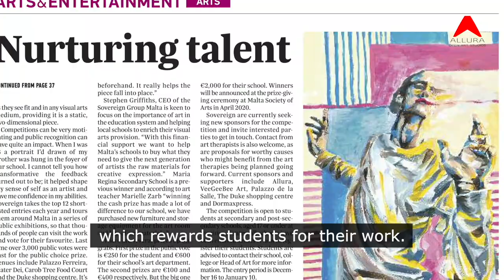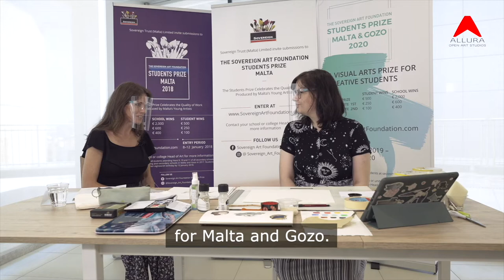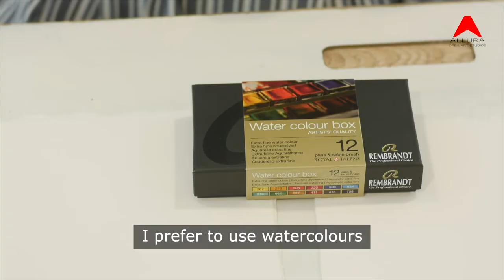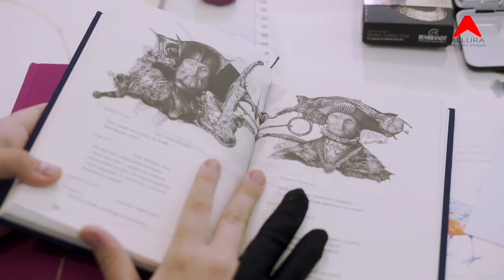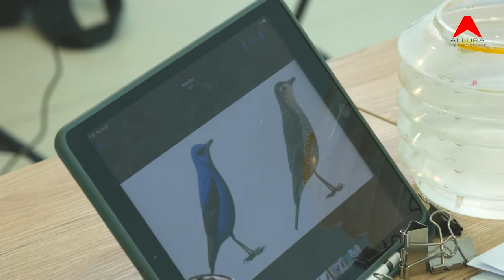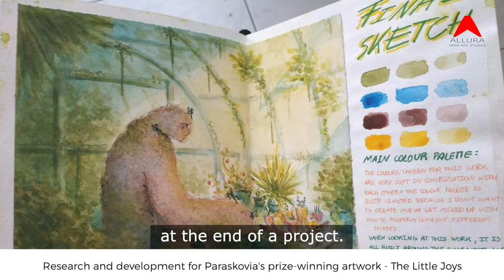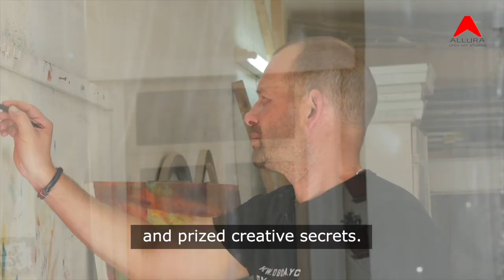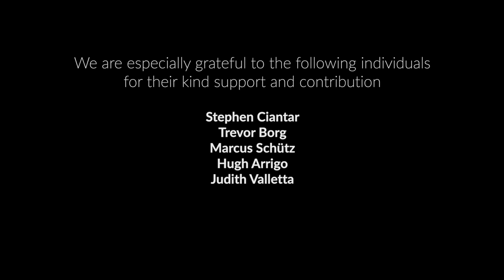Open call for the Sovereign Art Foundation Student Prize for Malta and Gozo 2022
Major art competition seeks up-and-coming artists...
Big cash prizes to be won!

Are you a gifted artist still at school?
Are you an art teacher, a parent or friend of a talented young artist whose work deserves to be recognised?

The Sovereign Student Art prize rewards outstanding work with great exposure and big cash prizes for students and schools.

This video features episode four of the Artist Secrets series.

About the series:

Allura invites you to meet some of Malta’s most exciting contemporary painters, hear their stories and discover their creative secrets.

Artist Secrets offers a rare and exclusive behind the scenes look into the creative process of leading local artists, to reveal the inspirations, ideas and techniques which shape their work.

Artists featured are Debbie Bonello, Christopher Saliba, Mark Schembri and Paraskovia Podorvana.

Artists Secrets series is part of the Allura Open Art Studios Programme, which is supported by Arts Council Malta through the Programme Support Scheme. It is also supported by the Sovereign Art Foundation, the Melita Foundation and Attard and Co. Art materials featured are by Royal Talens.